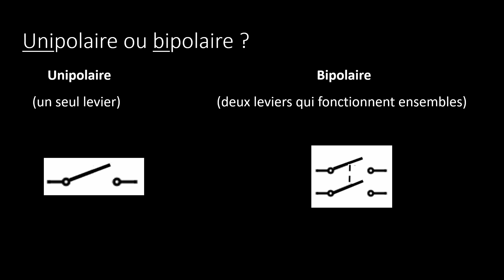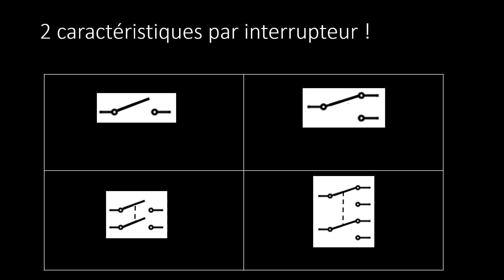Fonction électrique - Commande